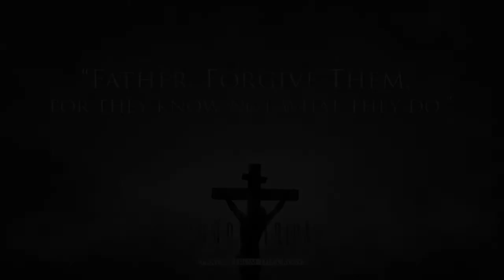"Father Forgive Them" - Pastor Caleb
A short message from Pastor Caleb